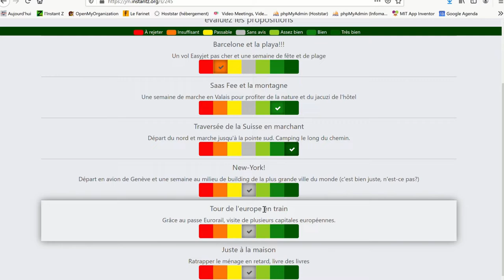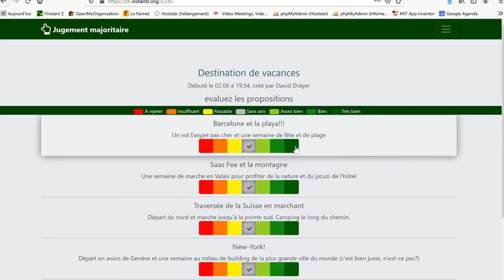Jugement Majoritaire N°1 : Qu'est-ce que le jugement majoritaire?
Dans cette vidéo, nous découvrons ce qu'est le jugement majoritaire et comment il peut soutenir la prise de décisions au sein d'un groupe.

Lien vers la plateforme du Jugement Majoritaire développé par L'Instant Z : jm.instantz.org/